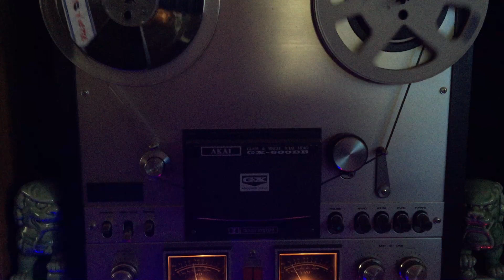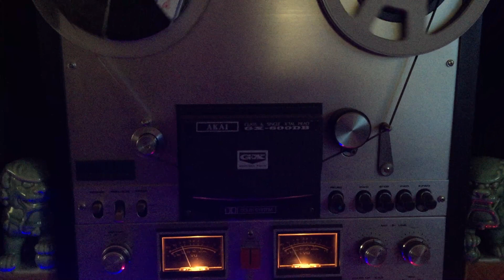THE LTD EDITION BAND WPG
TOMORROW IS FOREVER is done by Rick & Yvette Boux